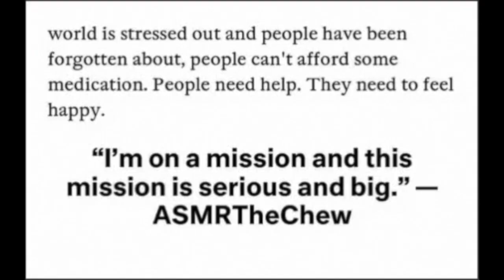Wild Caught Salmon Black Rice ASMR Eating Sounds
EMOTIONAL STORYTIME LIFE VIDEOS:

3. REVEALING HOW MY OLDEST DAUGHTER FEEL ABOUT ME | THE TRUTH WILL SET YOU FREE | Cilantro Salad ASMR Eating Sounds